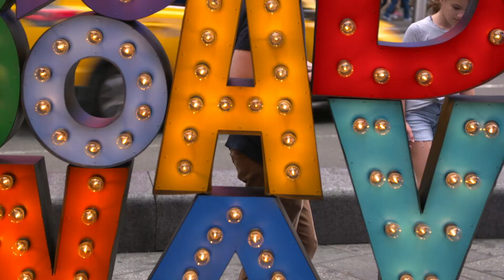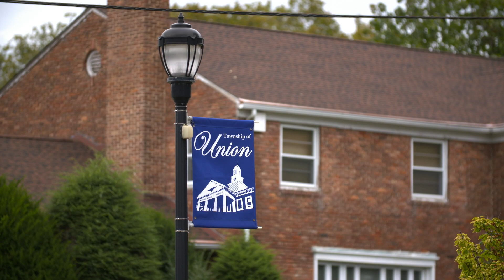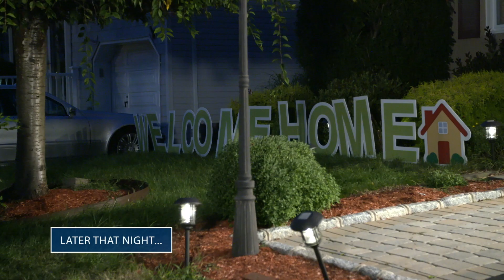First-Time Home Buyer in New Jersey with REALTOR® Fred Tessier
About the episode: Wanting more space and a real yard, Fred’s clients are leaving Brooklyn for Jersey. But when their hesitation to move quickly on a hot property lands them in the ultimate bidding war, Fred’s negotiation skills are put to the test.

About the show: Remember buying your first home? Easy peasy—or not so much? Now add the most competitive market ever into the mix and the pressure is unreal! Watch what happens when first-time buyers go all in, guided by the expertise of a REALTOR®, in First-Time Buyer.

First-Time Buyer is presented by The National Association of REALTORS®.

Hey home buyers and sellers! Looking for more information and support? Check out these resources for more home buying tips from REALTORS®:

Hey REALTORS®! Connect with The National Association of Realtors on social media for more great resources to share with your clients.